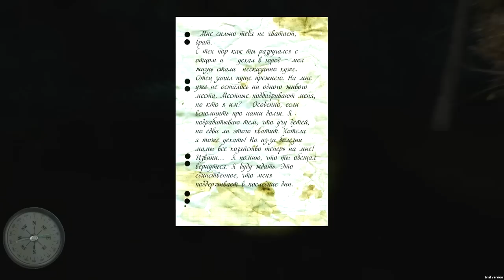Survivers Viy #2 Трое в лесу (Black - Wycc - Jack)